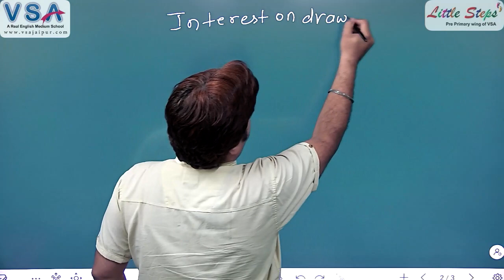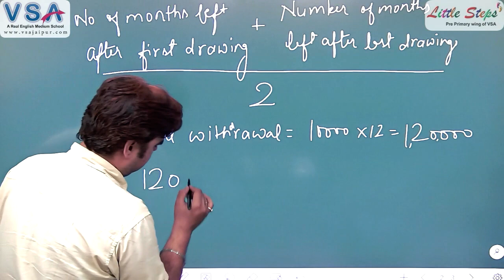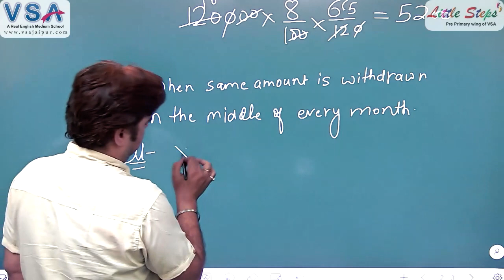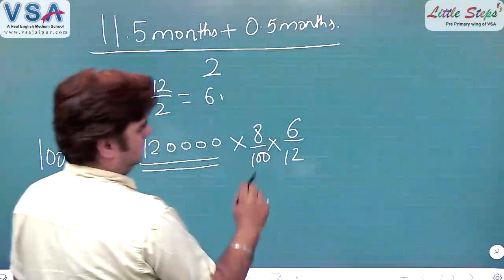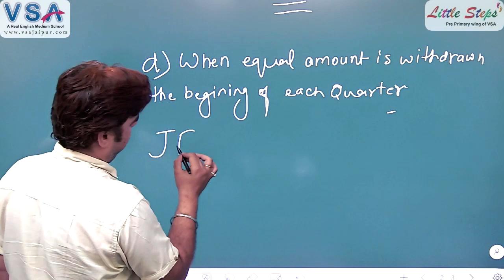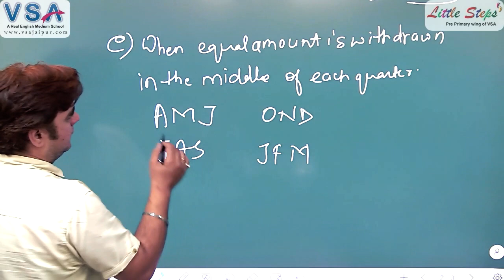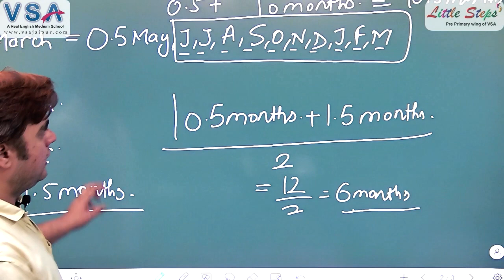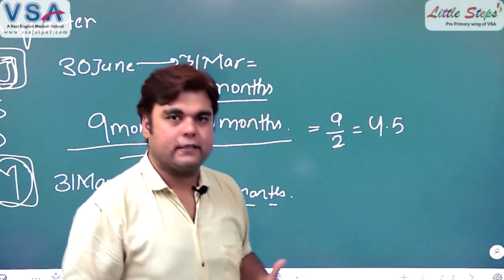Class 12 | Accountancy | Fundamentals of Partnership | Interest on Drawing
In this video, very important topic of Class 12th Accountancy - Interest on Drawings of partner (Fundamentals of Partnership) is being taught by Nikhil Sir in very conceptual and interactive manner.

Digital Classrooms
100% Board Result
Dance Classes
Yoga Classes
Conveyance Facility

class 12th
class 12th science
class 12
class 12 science
12th class commerce
cbse classes
11th commerce subject
chapter 2 accounts class 12
class 12th ncert physics
cbse class 11 syllabus
cbse board exams class 12
accountancy class 12 chapter 1
cbse 12 physics
cbse class 12
12th english guide
physics class 12
accounts ncert class 12
12th accounts
solution for class 8
cbse accountancy
cbse 12
cbse academy
12th board exam result
12th commerce
drawing colour
drawing pictures
drawing
art drawing
drawing sketch
drawing of
drawing tutorial
how to draw
draw game
art drawing painting
live drawing
figure drawing
basic figure drawing
life drawing practice
class 12th
class 12
cbse classes
12th class commerce
accounts class 12
cbse class 11
11th commerce subject
class 10
cbse class 12 boards